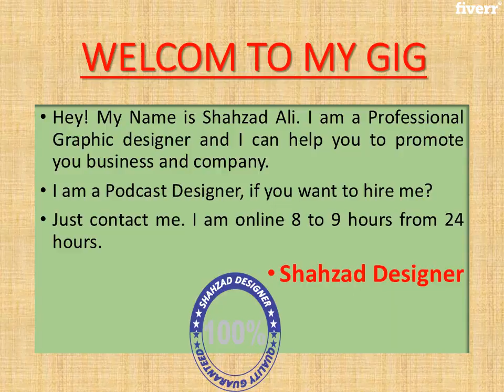I will draw a professional podcast cover art - Podcast Cover Art Services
Best Podcast Cover Art Services
I will design your cover even you have not any idea. I will give you Photoshop facility for your Photo to be used as background. If you already have an idea for your podcast feel free to message me, I will send a custom offer that best suits your needs.
                  Why you will choose me?
I will be delivered to you a source file with basic, standard and premium.I will give unlimited revisions of my basic, standard and premium package.       I am always AVAILABLE 24/7
Thanks, I will be looking forward to getting you the podcast cover that best suits you and your brand.
            NOTE: IF YOU WILL NOT SATISFY FROM MY WORK, I WILL PAYBACK